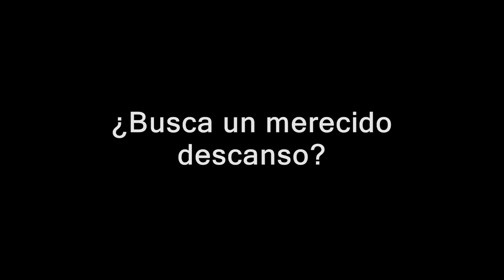Trailer El Morico (El Cortometraje)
- Producido y dirigido por Jorge Aparicio (El Villano Films).
- Producción Ejecutiva: Francisco Javier Millán (Impacto Producciones).
- Guión: Hermanos Carcoma y Manuel Aparicio, idea original: Jorge Aparicio.
-  Actores: Alfredo Abadía, Domingo Carrillo, Jesús Marco, Ana Esteban, Ana Pavía y Marcos González.